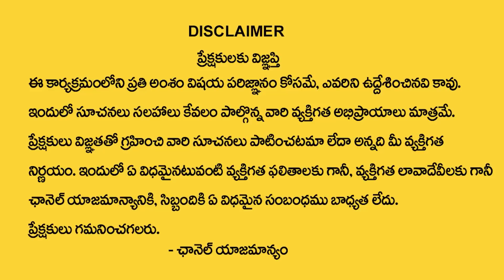180 ఏళ్ళ తర్వాత వస్తున్న శని త్రయోదశి : ఏం జరగబోతుంది || Shani Trayodasi 2022 || Smt Jandhyala Latha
Watch ►180 ఏళ్ళ తర్వాత వస్తున్న శని త్రయోదశి : ఏం జరగబోతుంది || Shani Trayodasi 2022 || Smt Jandhyala Latha